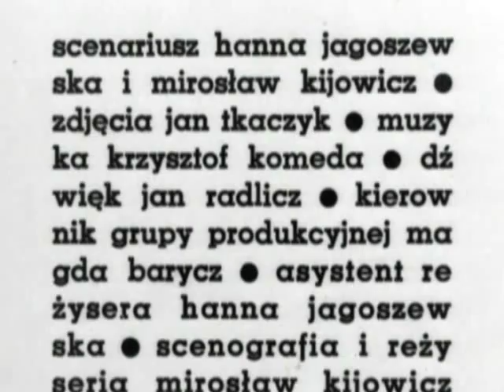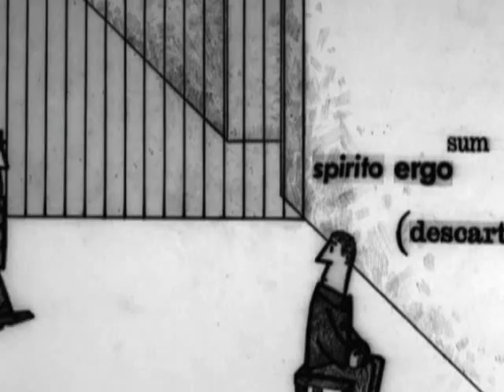Klatki, by Miroslav Kijowicz (1966)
Un commentaire ? Une anecdote ? Un souvenir ?